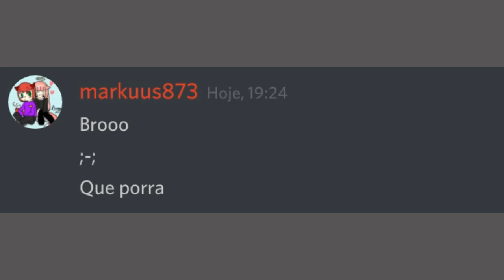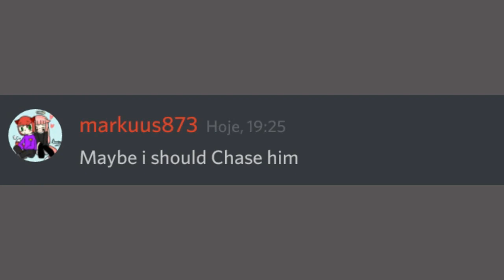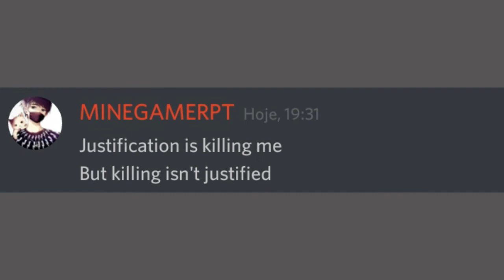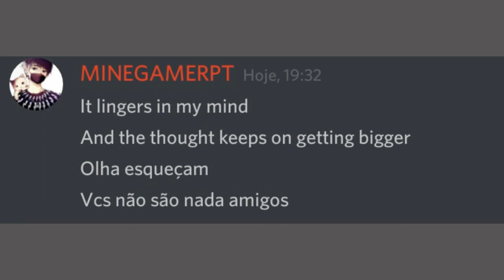Fnaf 2 song - the living tombstone mas no discord...(correu mal)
Foi The living tombstone que fez esta música...espero que tenham gostado